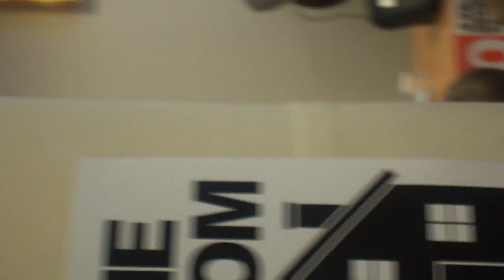Bedroom tax song by Citizen Smart performed live in Glasgow at Bedroom tax protest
LYRICS AND INFO
A song about the Bedroom Tax, written for the demos all over the UK on Saturday 30th March, 2013, the Glasgow one in particular. Set to the tune of 1960's folk song "The Jeely Piece Song", by Scottish singer-songwriter Adam McNaugton.

LYRICS

I'm a welfare state wean, we live on the bottom flair
But we're no allowed to even live there any mair.
They say we've got too many rooms, in our social rented flat
We've an eight by ten foot boxroom where you cannae swing a cat

Chorus:
Oh ye canna have a spare room in a pokey cooncil flat
Ian Duncan Smith and Co have put an end tae that
They say "live in a smaller house", they say that is their plan
When the odds against you finding one are ninety-nine to one

Noo ma auntie's in a wheelchair, but these Tories dinna care
They say they have a deficit, she got to pay her share
£60 a month they'll take, then leave her tae her fate
Whilst gieing millionaires a tax cut, cause they say they're due a break

Noo that Buckingham Palace looks a pretty roomy gaff
And the ludger there gets benefits at rates that make me laugh
A civil list, plus perks, worth nearly ninety million pounds
With her other dozen mansions lying empty a' year round

Noo those MPs doon in Westminster must think that we're 'a dense
Wi their second home apartments, where the public pays their rent
They're even get a food allowance, two hundred quid a week
But they're claiming we're the scroungers, is their arse up in their cheeks?

So we've formed a Federation and we're gonna have our say
The Bedroom Tax it has to go, and we ain't gonna pay
We're gonna march on London tae demand our civil rights
Like nae mair Tories and their Liberal shite